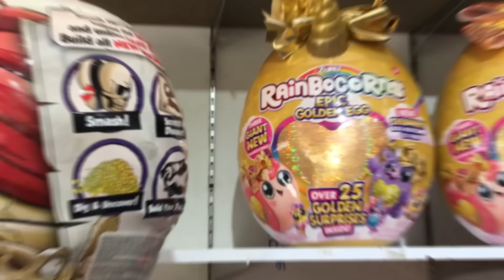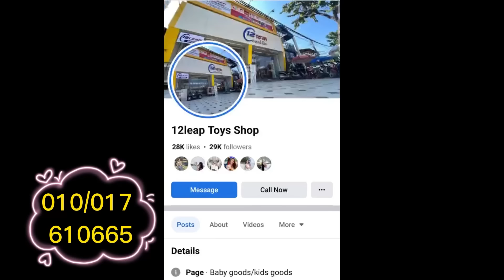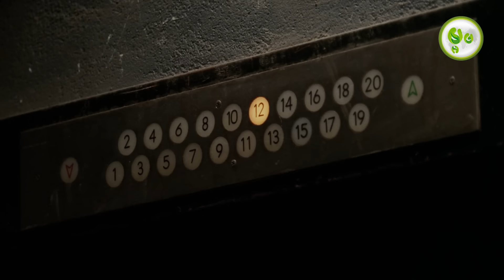អ្នកស៊ើបអង្កេតឡប់ៗ | ម្អម សម្រាយរឿង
Address:​​12leap Toy Shop#141-143E0, Street 51, កែងផ្លូវ​corner208​(ហួសសាលាសុីសុវត្តិ2ផ្លូវខាងស្តាំដៃ)​
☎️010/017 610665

យើងនឹងវីដេអូដែលទាំកទងនឹងចំនេះដឹងល្អសម្រាប់អ្នកទាំងអស់គ្នា សូមជួយគាំទ្រដល់ពួកយើងផង។

គាំទ្រដល់ការធ្វើវីដេអូរបស់ខ្ញុំ៖
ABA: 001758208